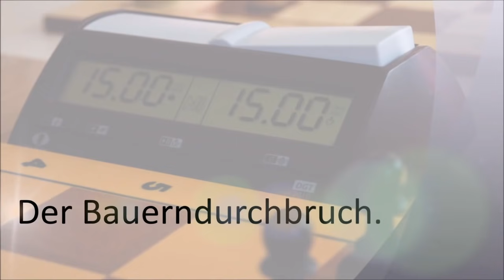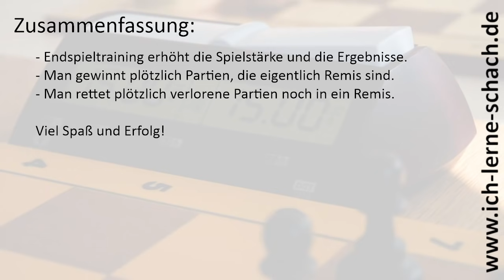Schach-Grundlagen: Der Bauerndurchbruch. (Für Vanessa!)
Gute Endspieltechnik ist der beste Weg um seine Spielstärke zu steigern. Ich zeige euch in diesem Video anhand von 12 Beispielen das Prinzip des Bauerndurchbruchs. Viel Spaß!